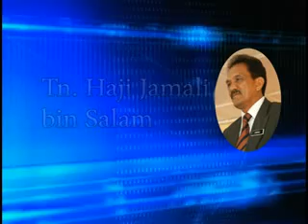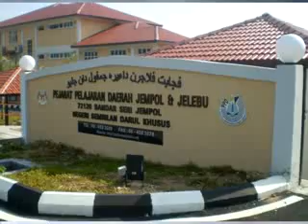Video Klip Persaraan Hj Jamali.flv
video ini ditayangkan semasa Majlis Persaraan Tn Hj Jamali b Salam, Timbalan Pengarah Pelajaran Negeri Sembilan.